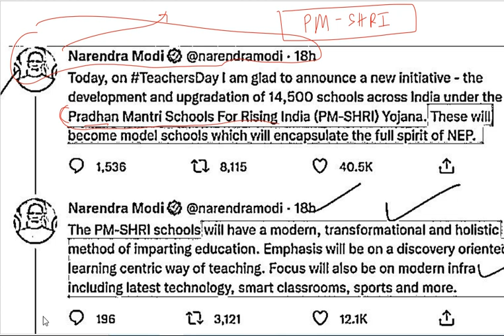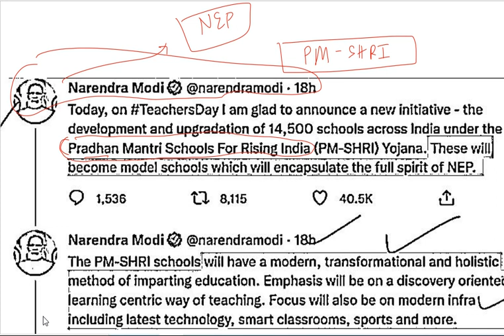नए स्कूल खुलेंगे या केवीएस स्कूल पीएम-श्री स्कूल में तब्दील हो जाएंगे?